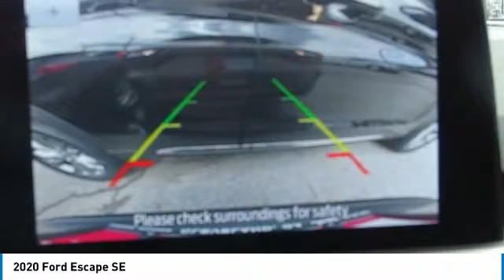2020 Ford Escape T52755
2020 FORD ESCAPE Cleveland, GA
Stock# T52755